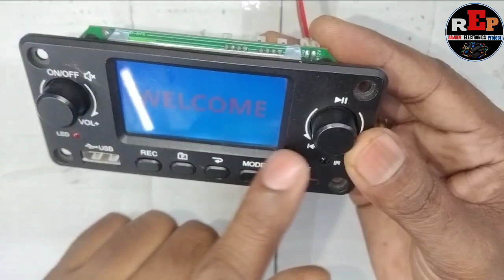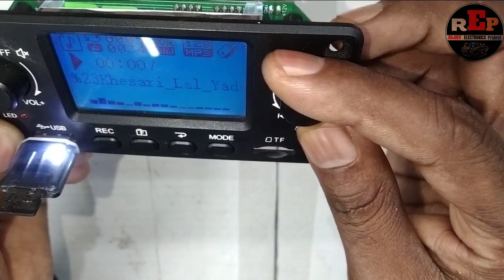New Bluetooth Big Display // YouTube पर पहली बार बड़े Display Bluetooth panel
Apne bhai ko Follow Karna :-

(4) MP3 car USB repair